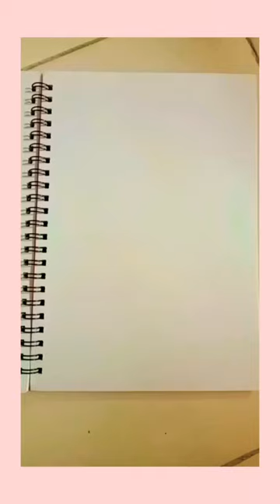Burger 🍔🍟.... Like♥️Share▶️comment💬@the_sketch_ss_07